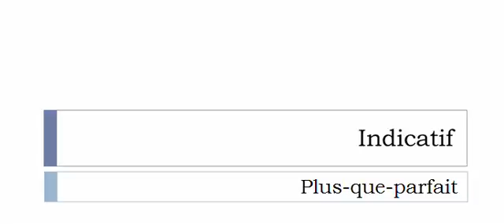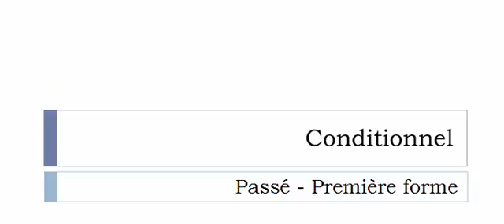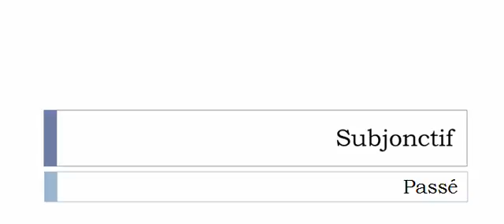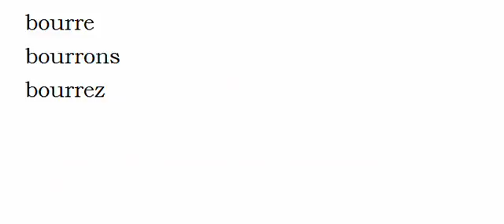フランス語を学ぶ = 共役 = Bourrer